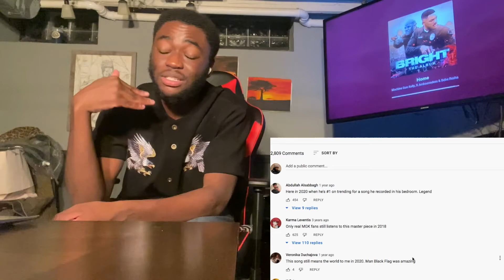Machine Gun Kelly - Home Soon (Official Music Video) | REACTION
Easily one of my top 10 MGK Songs of all time! Whenever I feel unmotivated or depressed, this is just one of the songs I can listen to, to feel inspired and motivated again! Let me know what you guys thought of the song/reaction in the comment section down below!